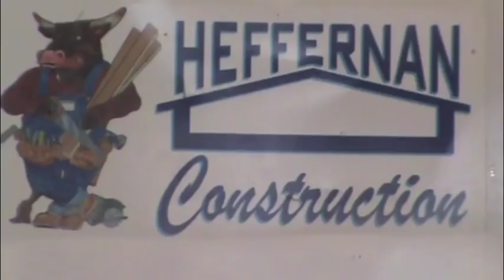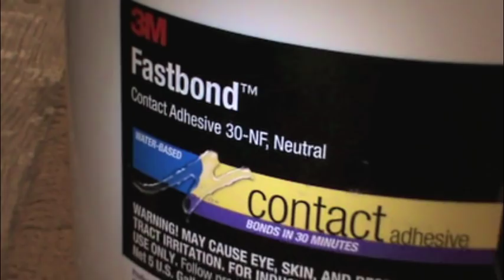How to make a laminate counter top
They will roll the laminate and put it into a well protected box. They have numerous sizes from 30" x 96" to 60" x 144". Its so easy today to do your own custom laminating

The glue used in this video is a water based glue. This glue goes a long way because its water based make up. In this video i used around 1 1/2 quarts. The glue is sold in 1 quart, 1 gallon and 5 gallon pails. I buy the 5 gallon and it lasts up to 10-15 separte jobs. When spread out, you must let the water base completely dry on both surfaces before contacting. I love this because you have a lot of time before you stick it together. Read the instructions before using, this isn't like regular contact cement and its odorless, won't get you high and sick. They make green color but i can only find the netruel color, its the same just a different color.

Trim router

Router bit straight flush cut

Router bit bevel flush cut. I use this bit when i want to get real close flush cutting. It will eliminate a ton of finish filing. The deeper you set the bit the closer you come to the finish on the opposing laminate. Be careful not to set to deep or you will cut into the opposing laminate.

Mill bastard file. Big tool in this trade, youll need it

Belt sander

Paint roller cover and frame

We go step by step to show you how to manufacture your own counter top. The size is 39" x 52" x 1 9/16" thick. It is made with 3/4" flake board and Formica brand plastic laminate. We use a special water based contact cement made by 3m brand. The style is a custom square edge with round corners. Very durable and a beautiful addition to the kitchen.e